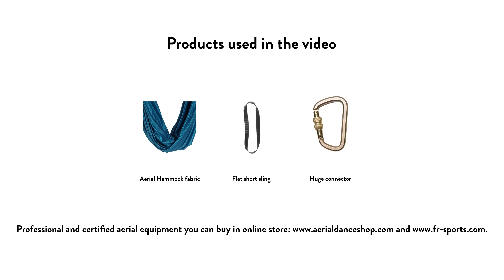Aerial tips ENG: How to hang aerial yoga hammock on slings?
Aerial tips series for aerialists - tip 3:

Would you like to know how to make an aerial yoga hammock knot and hang your aerial yoga hammock by one connector? Just check this movie and follow all steps with us. Then enjoy your aerial yoga journey.